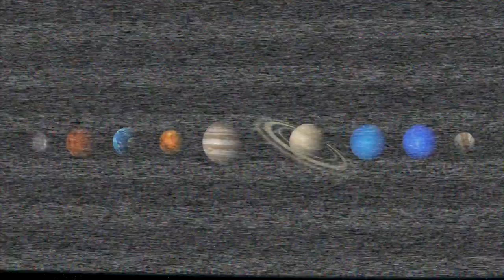Misterios ¿Has escuchado hablar de la «misteriosa» puerta de Marte? Hoy te contaremos todo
Misterios: ¿Has escuchado hablar de la «misteriosa» puerta de Marte? Hoy te contaremos todo sobre ese famosa historia